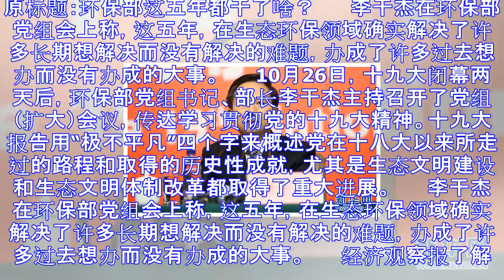环保部这五年都干了啥：五个“前所未有”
原标题：环保部这五年都干了啥？ 　　李干杰在环保部党组会上称，这五年，在生态环保领域确实解决了许多长期想解决而没有解决的难题，办成了许多过去想办而没有办成的大事。 　　10月26日，十九大闭幕两天后，...